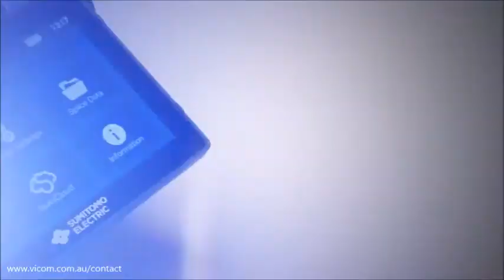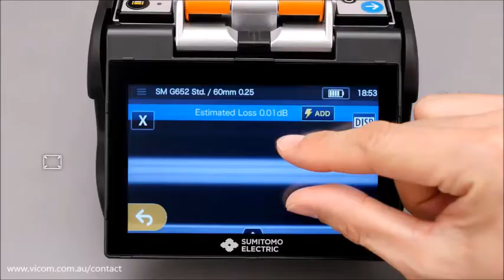Sumitomo High Definition Core Aligning Fusion Splicer TYPE-72C Overview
In May 2017, Sumitomo Electric launched the new High Definition Core Aligning fusion splicer TYPE-72C with newly redesigned user interface, improved splicing performance and higher reliability. This video shows TYPE-72C's "3A" features, "Advanced", "Adept" and "Assured."

All trademarks remain property of their respective holders.